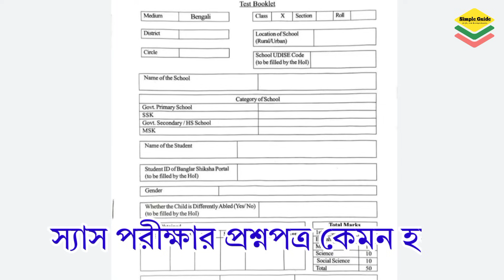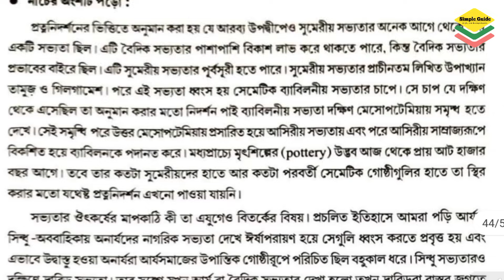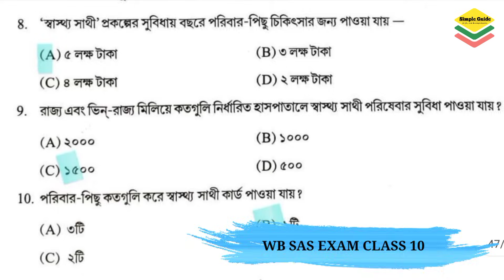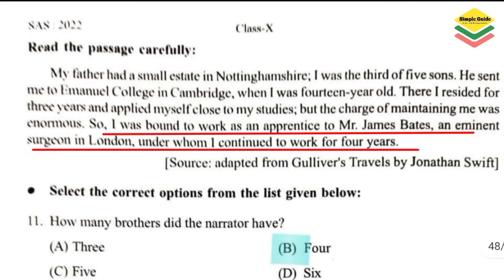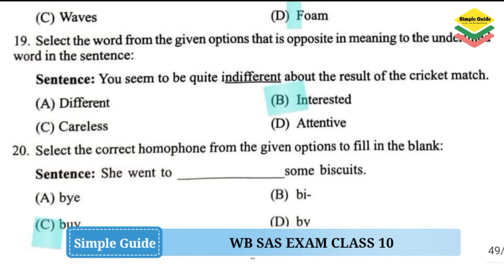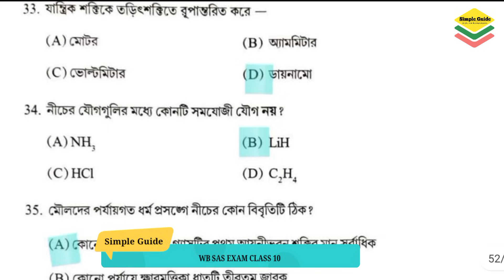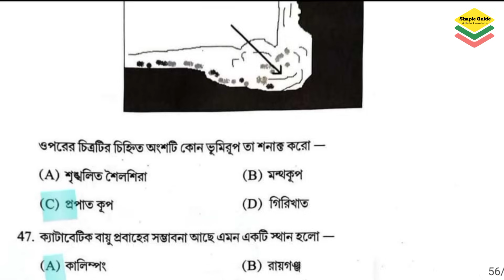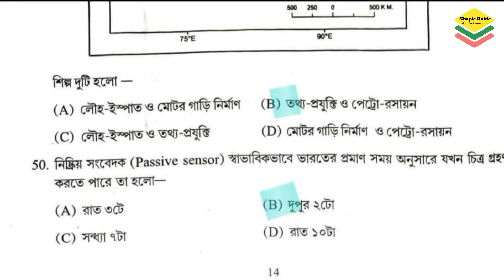SAS পরীক্ষার প্রশ্নপত্র কেমন হয় | SAS Exam Question | WB SAS Exam Question Class 10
In this video, we will discuss some important questions for sas exam 2023. The video deals with model questions paper of sas exam 2023. The video is very important for the students appearing in SAS exam 2023. The video covers model questions for class 10 sas exam in 2023. What are the types of questions in SAS exam, everything is discussed in this video.

topics covered:
West Bengal SAS exam 2023
state achievement survey 2023
West Bengal State achievement survey
SAS 2023 exam
SAS exam model question paper
SAS exam class 10 model question
model questions for class 10 SAS exam 2022 previous years SAS question
SAS exam previous years questions
SAS question for class 10
wb sas 2023 exam